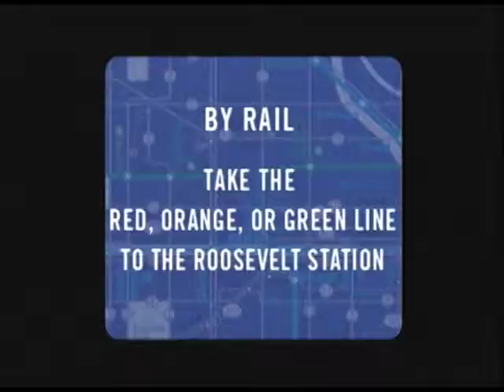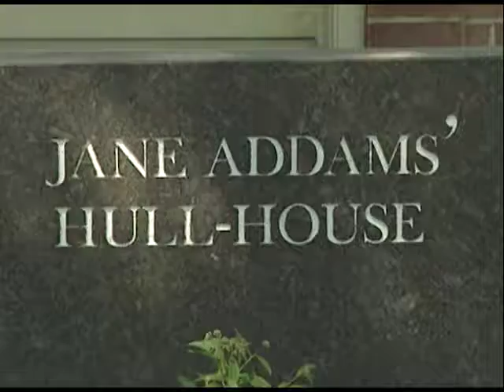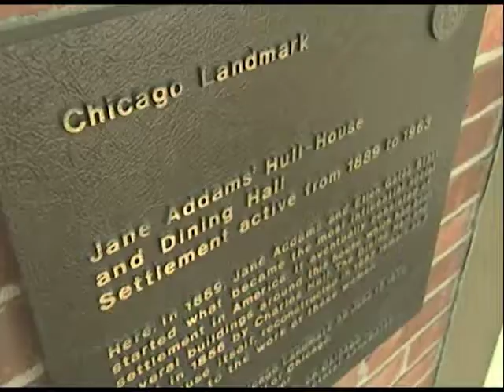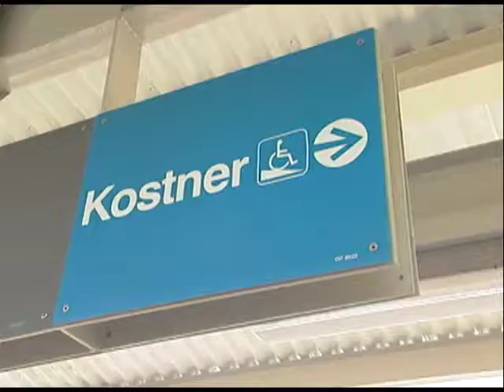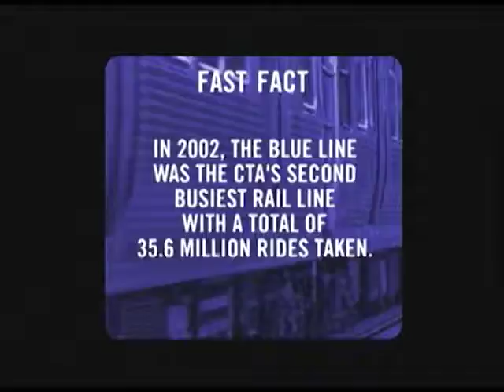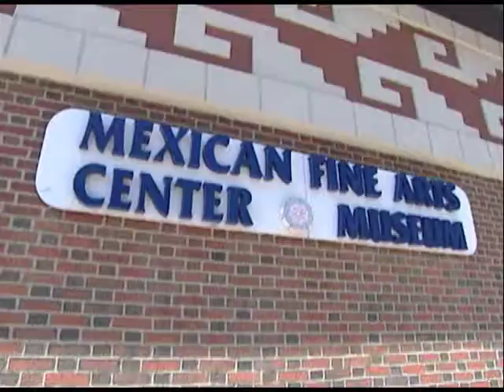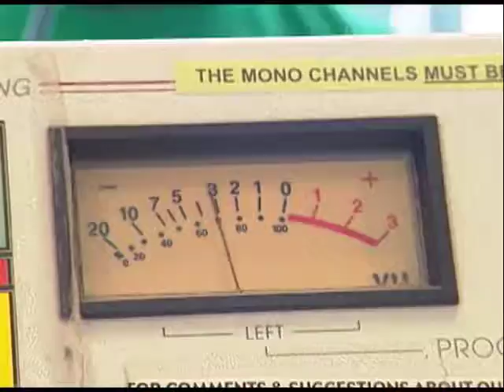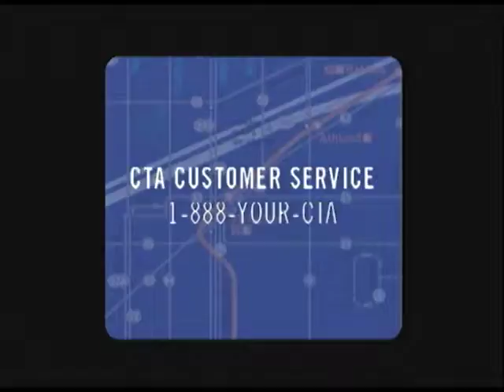Connections: Episode 05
Original Air Date: September 2003

On this episode of Connections:

Soldier Field
University Pass
Jane Addams Hull House
Blue Line
Kostner Station
Destination: Pilsen
Paulina Connector
O'Hare Airport